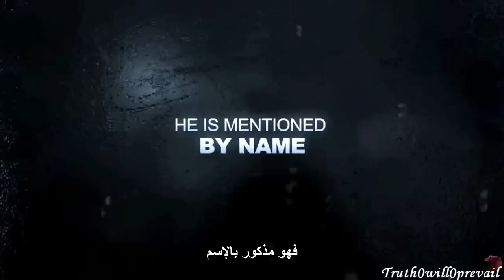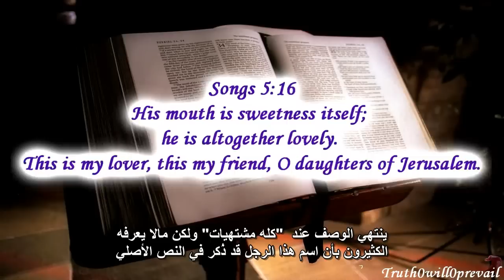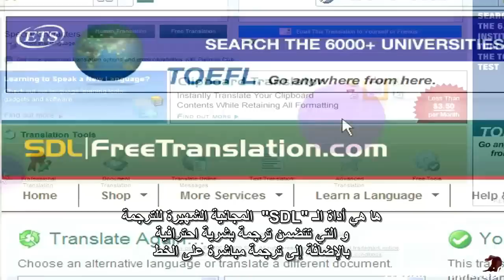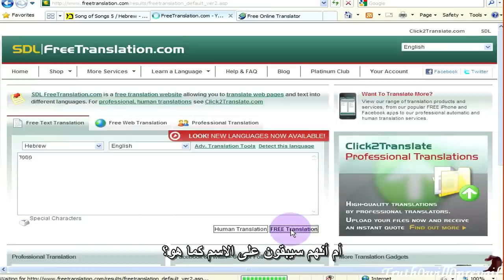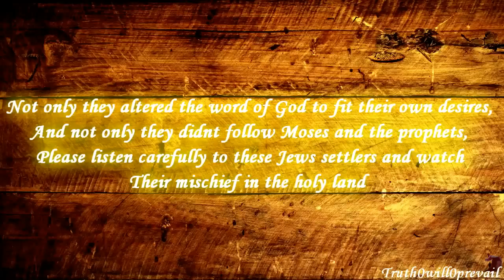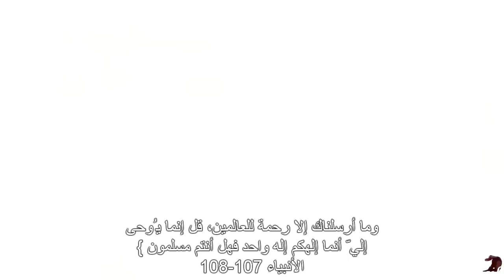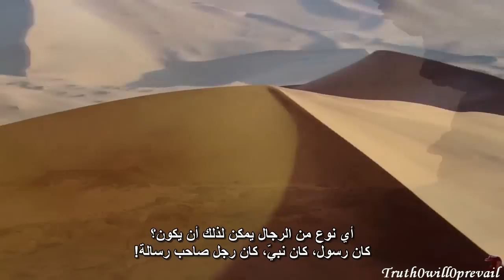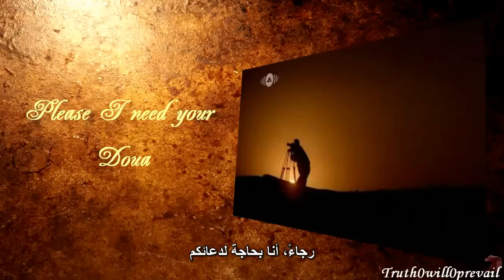Muhammad in the Bible!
لتحميل الفيلم
ble_With_Arabic_Subtitles.avi

Muhammad in der Bibel
성경에 무하마드
Muhamedi në Bibël
Muhammedin Raamattu
Мухамад ў Бібліі
穆罕默德在圣经
Muhammad en la Biblia
Muhammad í Biblíunni
Muhammad i Bibelen
Muhamed u Bibliji
Muhammad a la Bíblia
Muhammad dalam Alkitab
Muhammad în Biblie
Muhammad nella Bibbia
Мухамад ў Бібліі
Mohammed in die Bybel
მუჰამედ დიუმი ბიბლია
Muhammad w Biblii
इस्लाम, बाइबिल में मुहम्मद
聖書の中でムハンマドイスラム教、
Islam, Muhammad i Bibeln